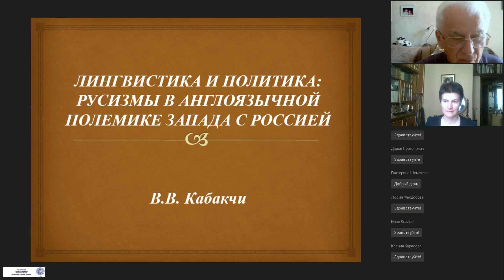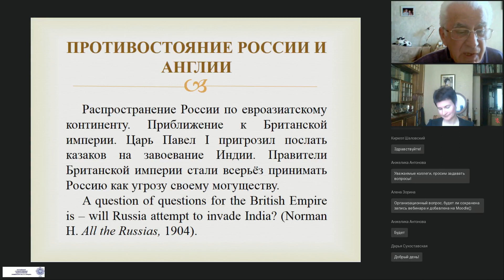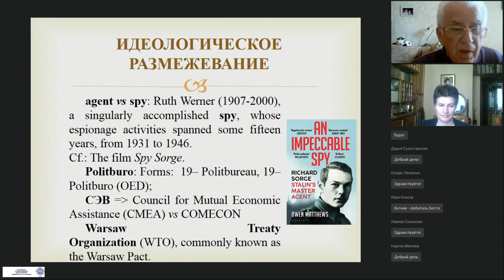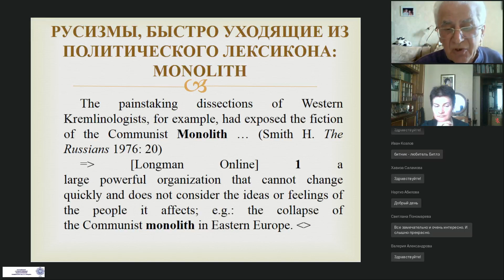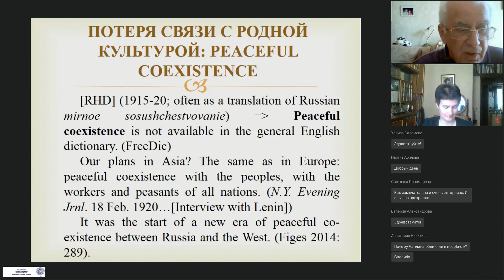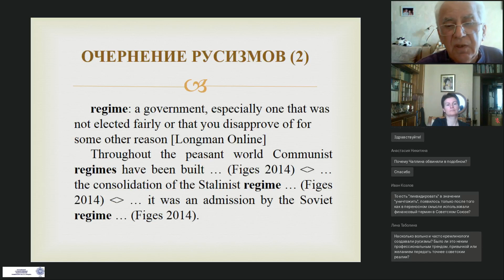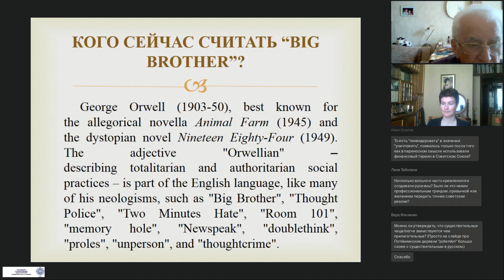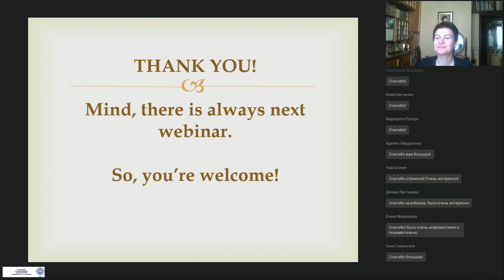«Лингвистика и политика: русизмы в англоязычной полемике Запада с Россией»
Стратегический центр развития переводческого образования в России проводит очередной вебинар, посвященный русизмам в английском языке. Обилие англицизмов в современном русском языке уже никого не удивляет, хотя и беспокоит, но разве есть русизмы в английском языке, кроме tsar, vodka, troika и balalaika? Оказывается, есть, причём достаточно много, правда в специфической сфере общения: в англоязычной полемике Запада с Россией. Конечно, политика межкультурного общения имеет свои закономерности. Как заметил американский лингвист-популяризатор Mario Pei, “It all depends which side of the fence you are on”. (Mario Pei Words in Sheep’s Clothing, 1969) Так фильм о Герое Советского Союза разведчике Рихарде Зорге на Западе шёл под названием Spy Sorge. Порою западным политологам (Sovietologists or Kremlinologists) приходится орфографией показывать, что ты «свой». Например, русизм «Политбюро», который вошёл во многие языки, в лексиконе англоязычных политологов Запада писали Politburo, в то время как в советских публикациях это было Politbureau. Не случайно западные политологи так описывали свой язык: Hodgkinson H. Doubletalk. The Language of Communism, 1955. Термин «(политический) попутчик», изобретённый Львом Троцким, у нас уже знают только историки, а в английском языке он прижился: «Fellow traveler». Можно гордиться и тем, что русский язык (согласно Oxford English Dictionary) подарил английскому языку  термин peaceful coexistence. Обо всём этом и многое другое вы узнаете из нашего очередного вебинара: “Лингвистика и политика: русизмы в англоязычной полемике Запада с Россией».